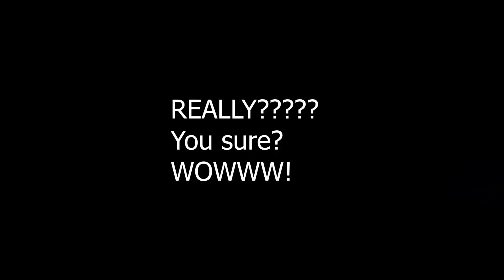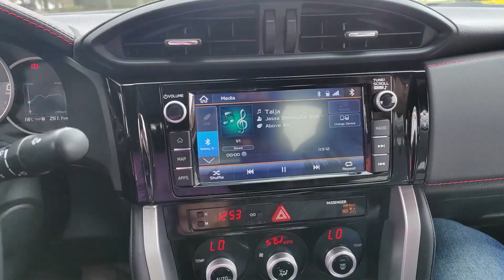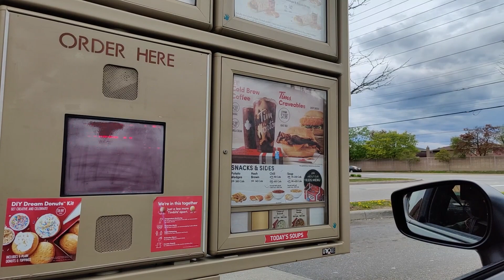This is how you feel visiting the beauty of Canada | Niagara Falls | First Outdoors in Canada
This video is about my first ever outing to any new place in Canada. Going to add the next video with my current situation and 4 months' journey and experience within Canada.
If you want to know, what I do otherwise